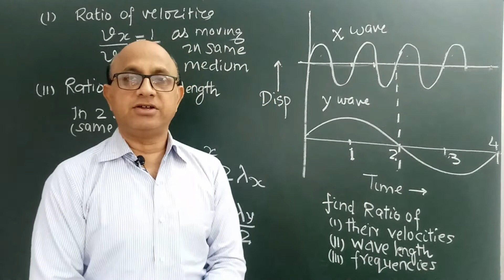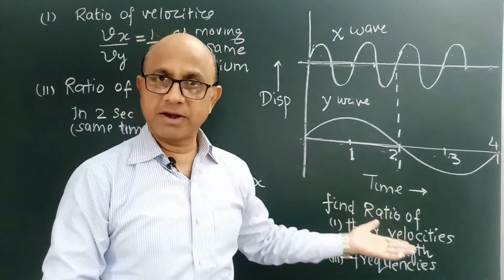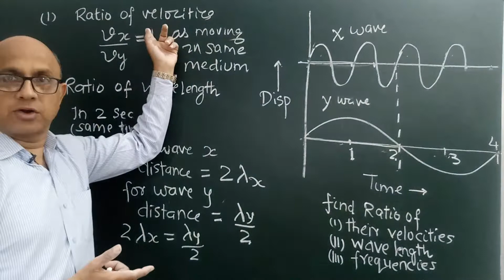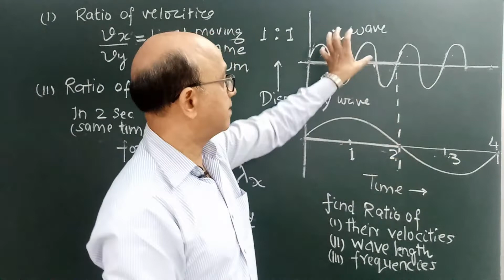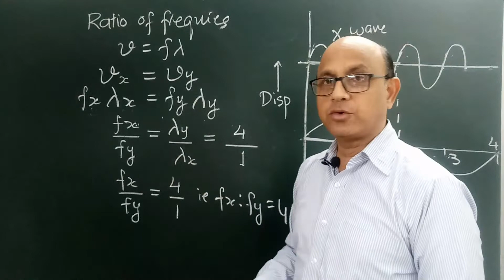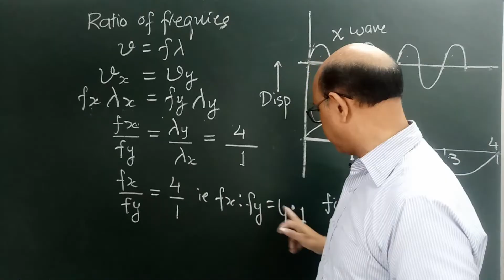NUMERICALS -PHYSICS -ICSE CLASS -10 ..most important numerical ..Q.10 for board exams